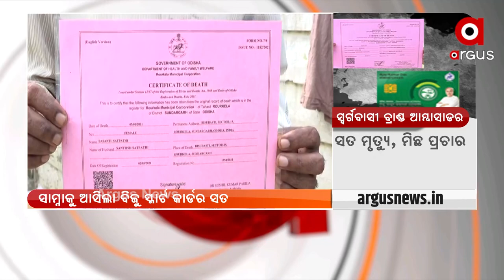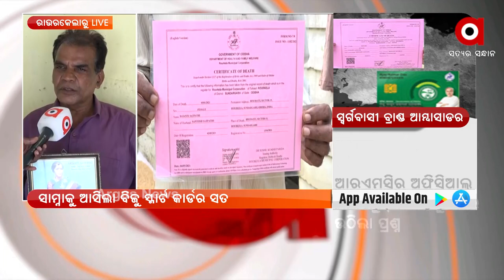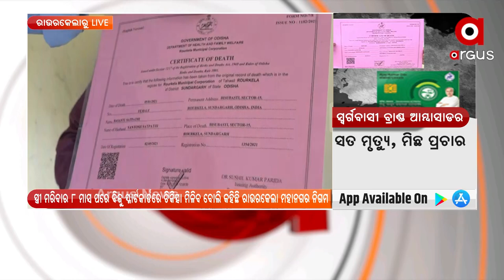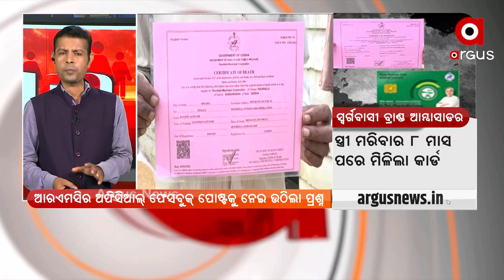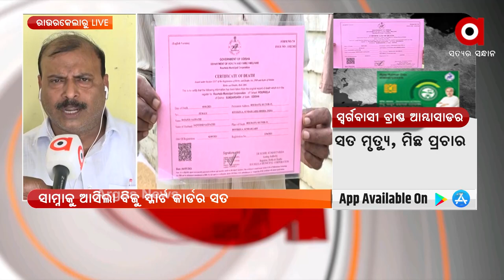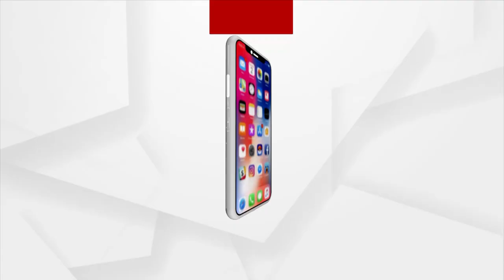MATA : ସ୍ଵର୍ଗବାସୀ ବ୍ରାଣ୍ଡ ଆମ୍ବାସାଡର